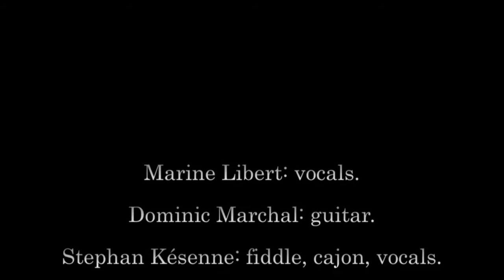Rastaban "Moja Dusa" - Castlefest 2013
Rastaban auf dem Castlefest 2013,
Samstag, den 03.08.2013